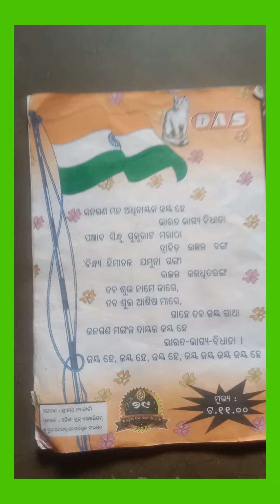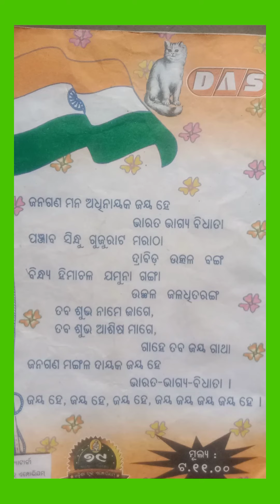February 18, 2024